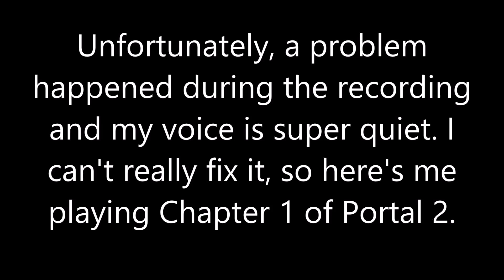Portal 2: Walkthrough - Chapter 1 "A Courtesy Call"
Unfortunately, my voice wasn't well heard in this episode. Something went wrong and I didn't know how to fix it. I'd also like to mention that this episode wasn't Into the Multiverse Part 6 because it hasn't been released yet. Hopefully you guys will understand.